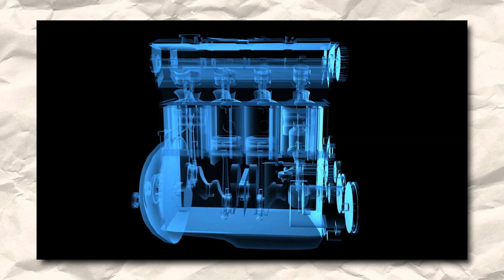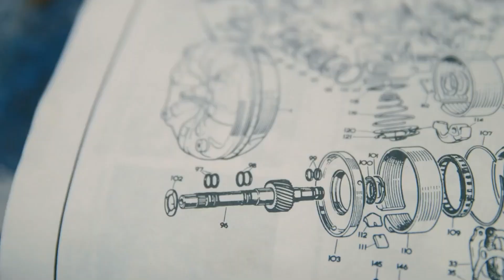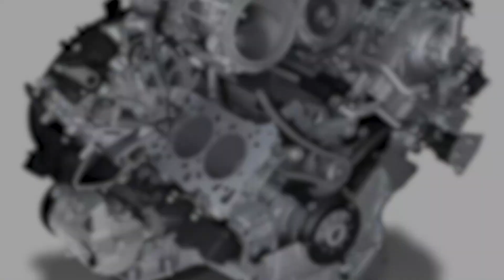The BRILLIANCE of Porsche's new SIX-STROKE engine.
Have fun watching! Be sure to follow us to explore more car videos.